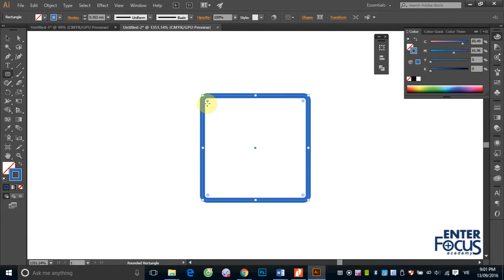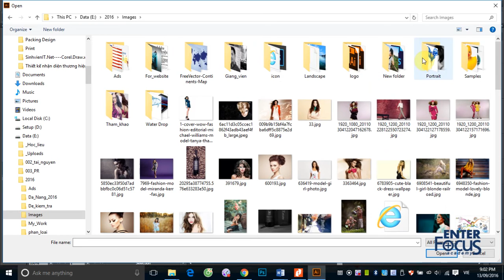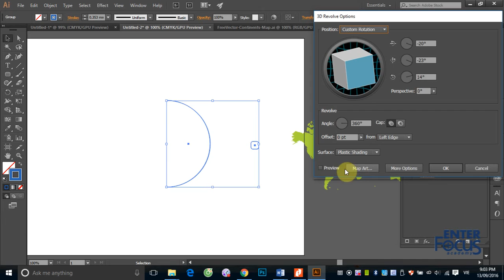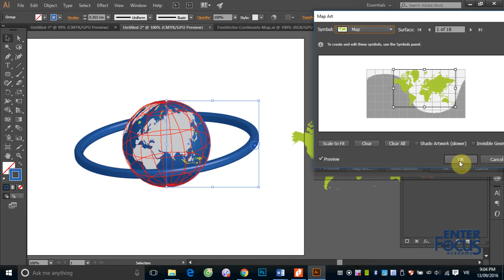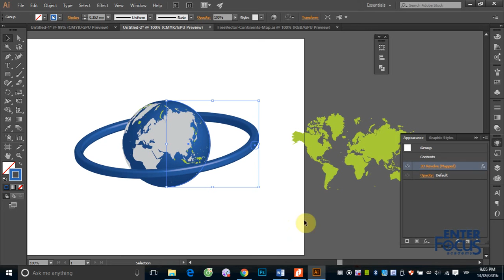Học Illustrator: B5_5 Tạo quả địa cầu với Effect 3D Revolve